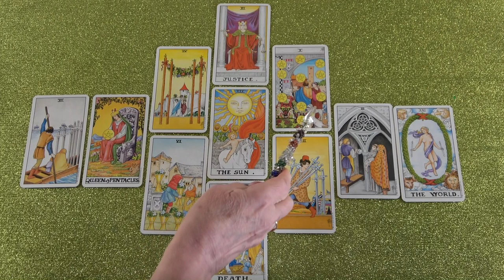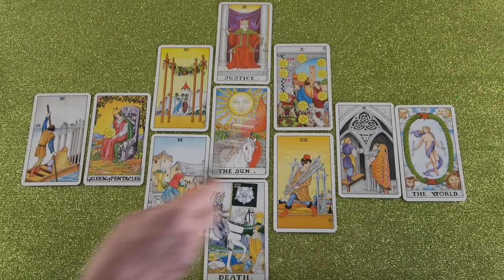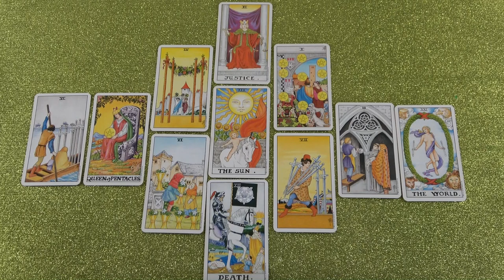12. titkos éjszaka, a szellemek éjszakája - Január 05-én